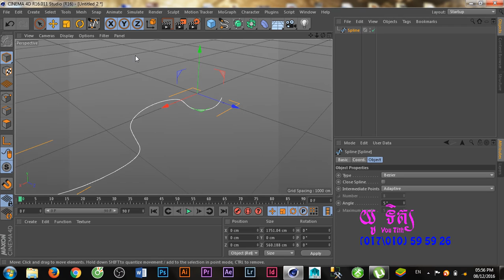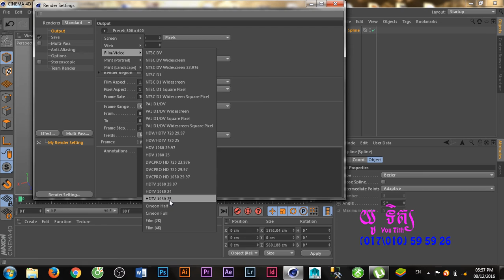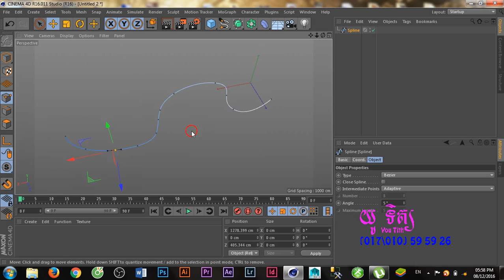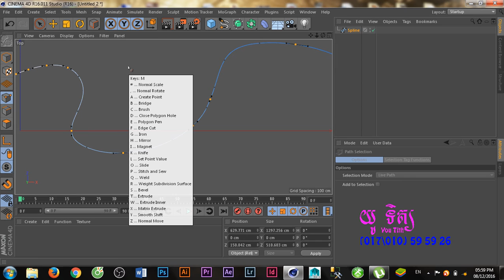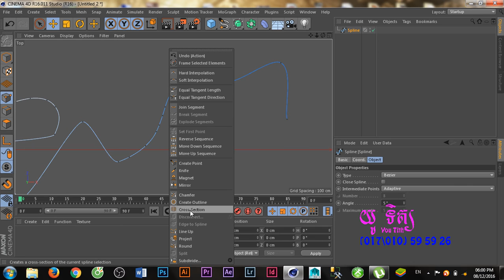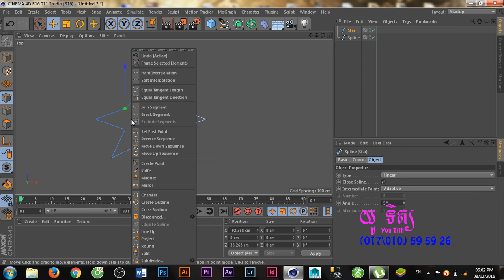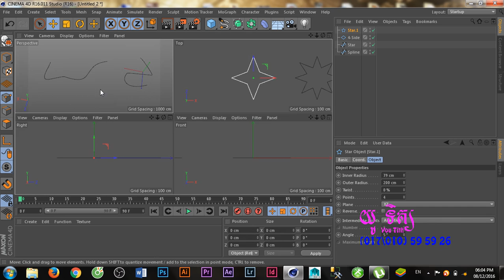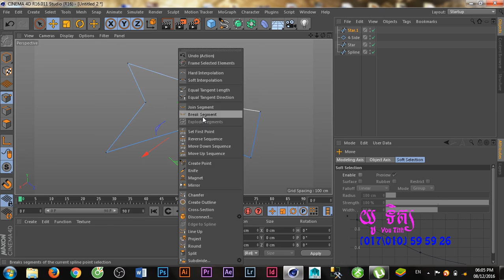Cinema 4D Tutorial | Introduction Spline ( Create Point- Join Segment-Break Segment) In C4D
Hi! all Do you you want Study Cinema 4D , If you want Call to me Now .